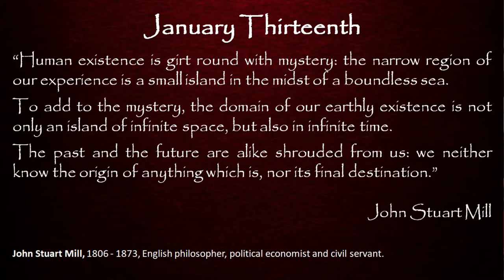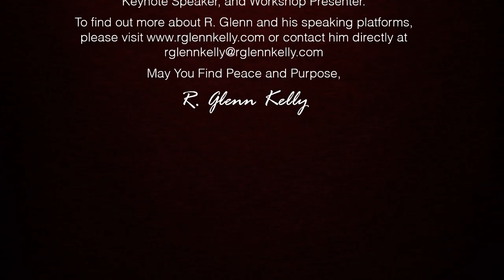January 13th Daily Inspirations - Grief and Bereavement Support - BYOG Network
Today's Inspirational quote comes from John Stuart Mill; English Philosopher, Political economist, and Civil Servant, living from 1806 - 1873.

May you find inspiration in his healing words for us!